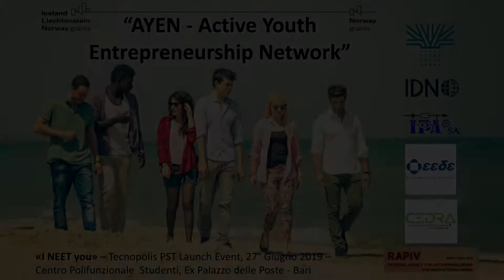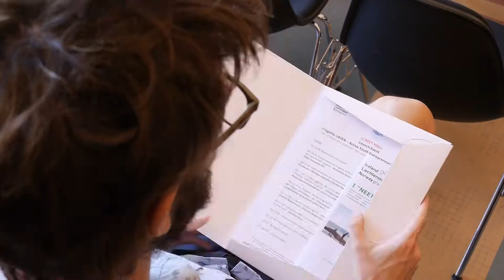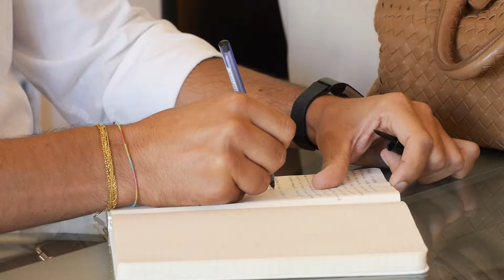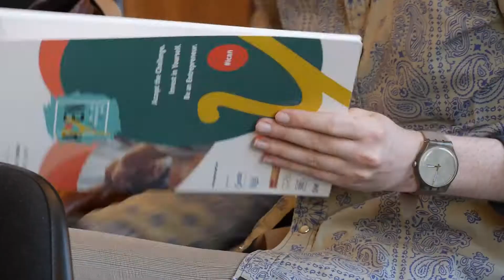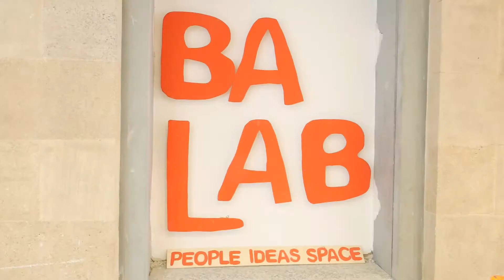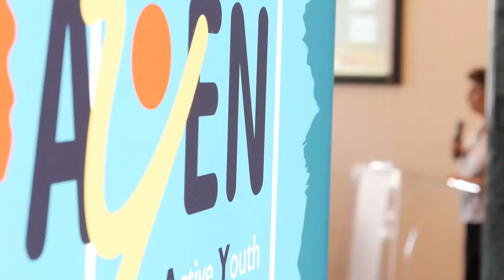Lavoro - Videoreportage Tavola rotonda 'I NEET You'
Videoreportage ' I NEET You', tavola rotonda organizzata da TECNOPOLIS PST per presentare il progetto internazionale 'AYEN' e le concrete possibilità di inserimento lavorativo che lo stesso offre per i giovani pugliesi di età inferiore ai 30 anni che non studiano, non lavorano e non sono impegnati in attività formative. Centro Polifunzionale Studenti e BaLab Università di Bari, 17 giugno 2019. Ai nostri microfoni: Alina Maddaluno - Tecnopolis PST, Maria Luisa De Natale - CREADA Puglia, Giangiacomo Arditi - ConfagricolturaPuglia, Gianluigi de Gennaro - Università di Bari, Rossana Montemurno - Spegea Business School, Annamaria Annicchiarico - Tecnopolis PST.